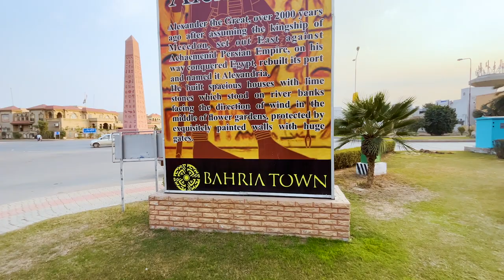Visit to Bahria Town | Family Fun Vlog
hit likes.

lots of  ❤️